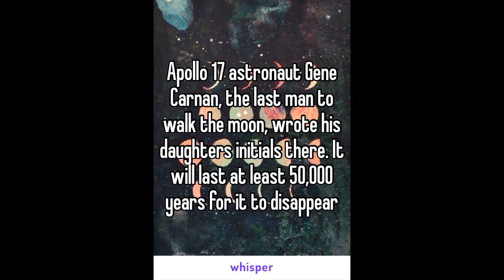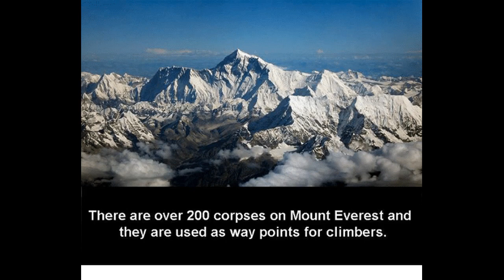10 random facts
from space to mountains here is the top ten random facts list